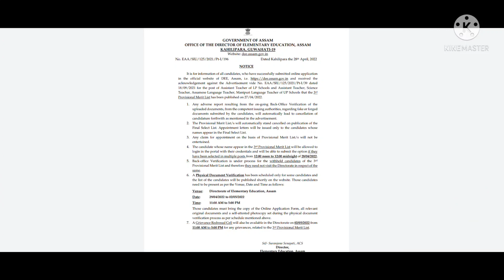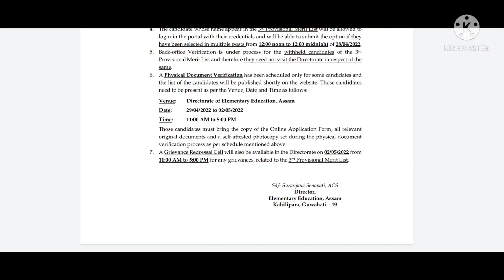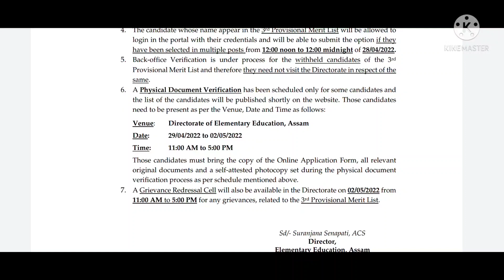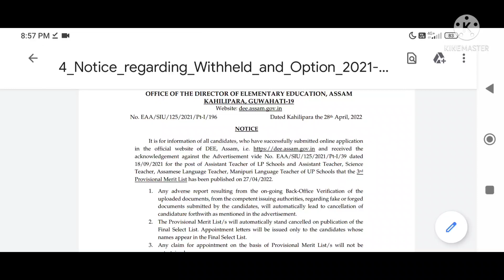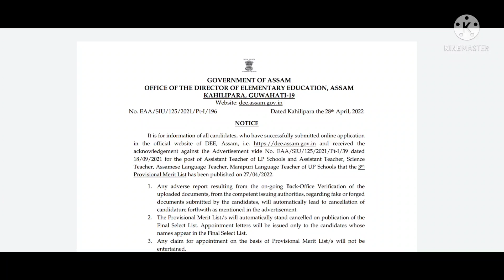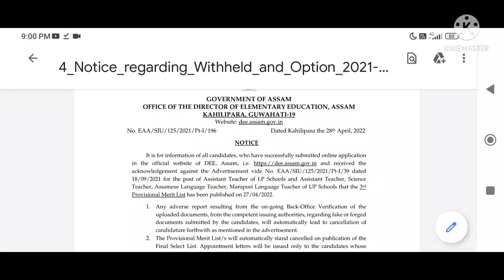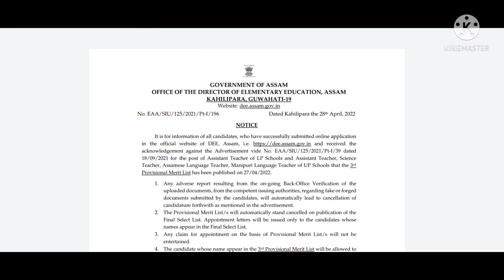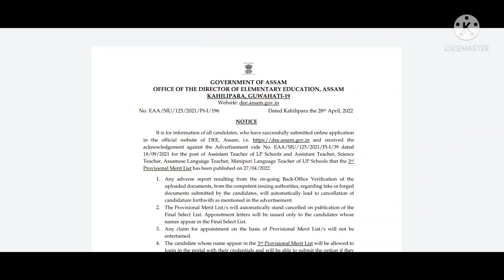TET ৰ নিযুক্তিৰ পৰা D.El.Ed(ODL) সকলৰ নাম কাট্ খাব নেকি ?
13 হাজাৰ 300 টা 4th grade চাকৰিৰ সবিশেষ খবৰ পাব তলৰ লিংকত থকা ভিডিঅ’টোত

2012 চনৰ TET পৰীক্ষাৰ প্ৰশ্ন উত্তৰৰ ভিডিঅ’ পাব তলৰ লিংকত

j

2012 চনৰ TET পৰীক্ষাৰ প্ৰশ্নোত্তৰ চাওক তলৰ লিংকত